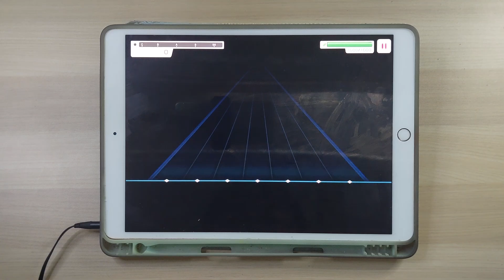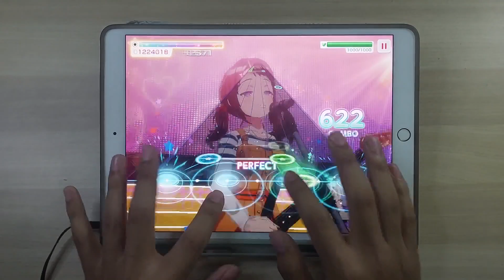【BanG Dream】 キズナミュージック♪ (3Dライブモード対応) / Kizuna Music ♪ ~ All Perfect!!【SPECIAL 26】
— Settings —
Note speed: 11.0
Note size: 100%
Timing offset: 0
Music volume: 70
SE volume: 20